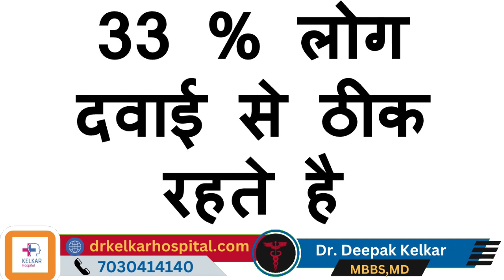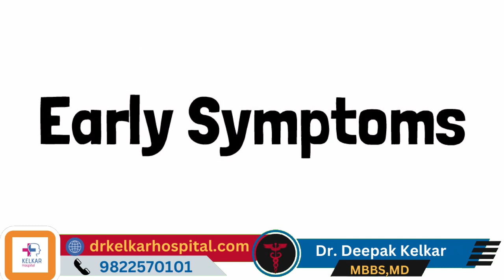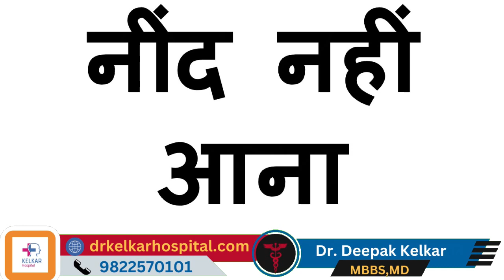स्किझोफ्रेनीया के जल्दी आने वाले लक्षण - Dr. Deepak Kelkar (M.D.) Psychiatrist, Sexologist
• Psychiatrist
• Hypnotherapist
• Psychotherapist,
• De-addiction Specialist
• Sexologist

शिजोफ्रेनिया के प्रारंभिक लक्षण (Early Symptoms of Schizophrenia):

शिजोफ्रेनिया एक मानसिक रोग है जिसमें व्यक्ति की विचारशक्ति, भावनाओं, और व्यवहार में असमान्य परिवर्तन हो सकते हैं। यह रोग आमतौर पर युवाओं और युवाओं में प्रारंभिक आयु में प्रकट होता है। शिजोफ्रेनिया के प्रारंभिक लक्षणों की पहचान करना महत्वपूर्ण है ताकि रोग का समय पर पता चल सके और सही उपचार की शुरुआत की जा सके।

विचारशक्ति में परिवर्तन (Thought Disturbances): शिजोफ्रेनिया के रोगी की विचारशक्ति में असामान्य परिवर्तन होते हैं। वे असमान्य विचारों का शिकार हो सकते हैं जैसे कि असमान्य या अच्छे विचार, अंधविश्वास, या विचारों का अवसाद।

भ्रांतियाँ (Delusions): रोगी में भ्रांतियों की अधिकता होती है, जिसमें वे किसी असमान्य या अवास्थानिक विचार में यकीन कर सकते हैं, जैसे कि वे ब्रह्मा, अल्लाह, या अन्य शक्तियों से जुड़े हुए हैं।

श्रवण और दृश्य भ्रांतियाँ (Auditory and Visual Hallucinations): शिजोफ्रेनिया के रोगी कभी-कभी अवास्थानिक श्रवण (आवाज़ें सुनना) और दृश्य भ्रांतियों (अवास्थानिक चीजों को देखना) का अहसास कर सकते हैं, जो वास्तविक नहीं होते हैं।

अनुभव में विचलन (Emotional Fluctuations): रोगी की भावनाएँ असमान्य तरीके से बदल सकती हैं, जैसे कि वे एक समय खुश होते हैं और फिर अच्छानक उदास हो जाते हैं, या उनकी भावनाओं का कोई तय सीमा नहीं होता।

सामाजिक संवाद में कठिनाइयाँ (Social Interaction Difficulties): शिजोफ्रेनिया के रोगी कभी-कभी सामाजिक संवाद में कठिनाइयों का सामना करते हैं। वे अपने समय के साथ सामाजिक संवाद कम कर सकते हैं और परिवार और दोस्तों के साथी बनने में कठिनाइयों का सामना कर सकते हैं।

यदि आपके या किसी और के पास इन लक्षणों का सामना हो रहा है, तो तुरंत एक मानसिक स्वास्थ्य विशेषज्ञ से संपर्क करना महत्वपूर्ण है। शिजोफ्रेनिया के सही उपचार के साथ, रोगी की स्थिति में सुधार हो सकता है और वे सामाजिक और पेशेवर जीवन में सफल हो सकते हैं।

Early Symptoms of Schizophrenia:

Schizophrenia is a complex mental health disorder that typically begins to manifest in late adolescence or early adulthood. Recognizing the early signs of schizophrenia is crucial for timely intervention and effective treatment. While symptoms can vary from person to person, here are some common early indicators:

Social Withdrawal: Individuals with early signs of schizophrenia may start to withdraw from social interactions and activities they once enjoyed. They may isolate themselves from friends and family and show a decreased interest in maintaining relationships.

Difficulty Concentrating: Early cognitive changes can lead to difficulties in concentrating and focusing on tasks. The affected person may find it hard to complete work or academic assignments, which can impact their performance.

Decline in Functioning: A noticeable decline in daily functioning may occur. This can include neglecting personal hygiene, neglecting responsibilities, or struggling to maintain employment or education commitments.

Suspiciousness or Paranoia: Some individuals may become excessively suspicious of others or develop paranoid beliefs. They may believe that they are being watched, followed, or conspired against, even when there is no evidence to support such beliefs.